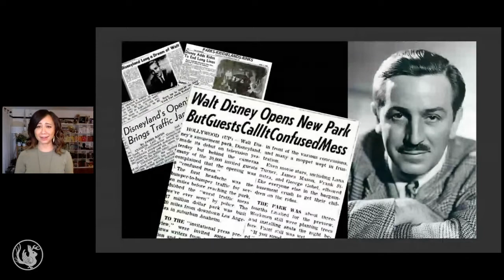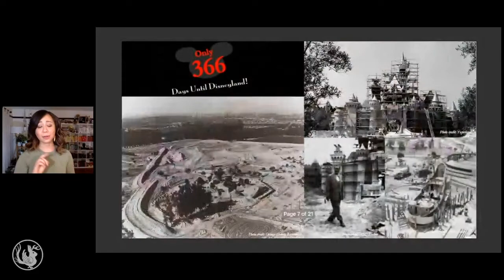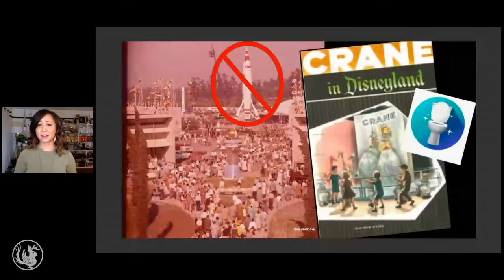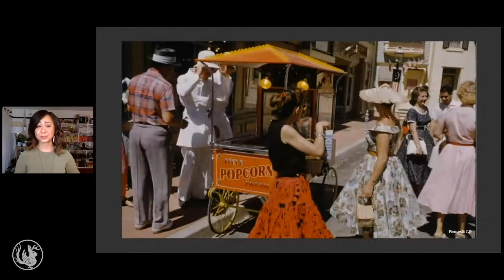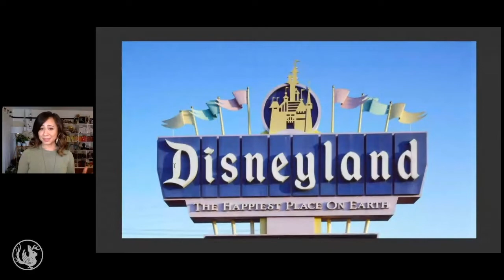Disneyland’s Disastrous Opening Day: A Lesson in “Failing Forward” | Odd Salon "Mistakes Were Made"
Opening day at the happiest place on Earth was anything but “happy”. An overly aggressive timeline, a treacherous heatwave, melting asphalt, broken rides, sinking ships, and a plumber’s strike were just a fraction of the (luckily metaphoric) train wreck that would be forever remembered as Disneyland’s “Black Sunday.”

Jessica Hansen ~ Disneyland’s Disastrous Opening Day: A Lesson in “Failing Forward”

Odd Salon SHORTS "Mistakes Were Made"
Tales of accident and error, serious slip-ups, major misunderstandings, and brilliant blunders.